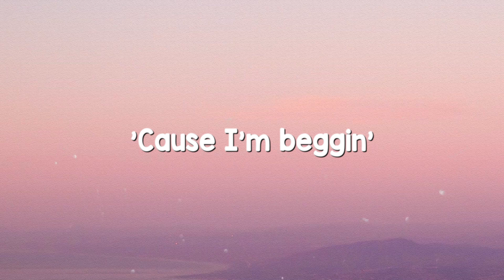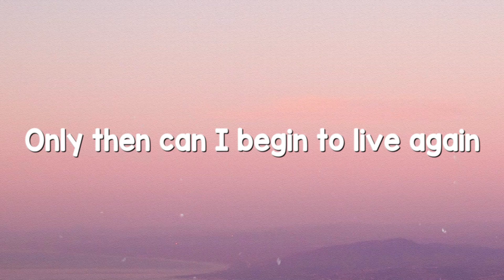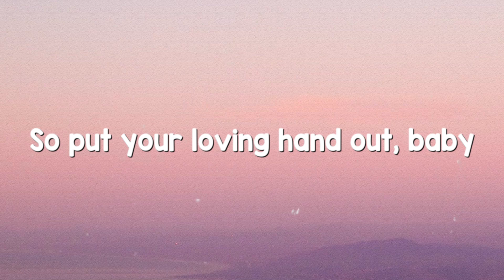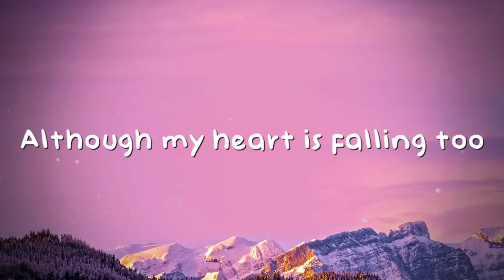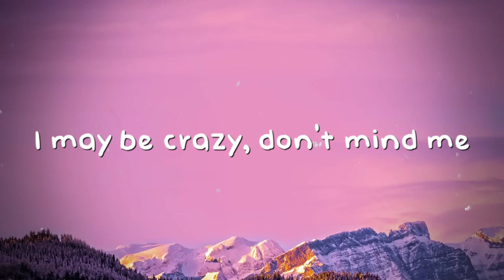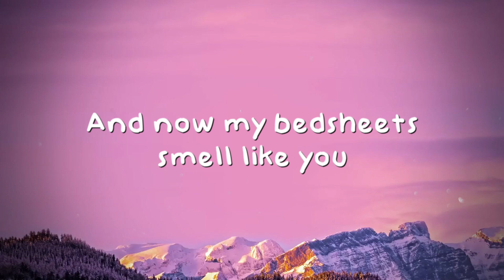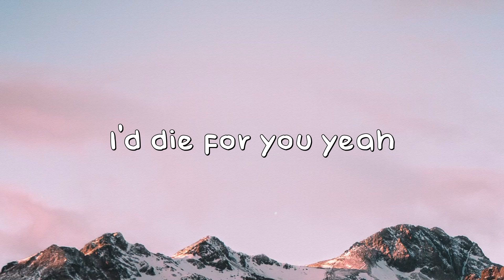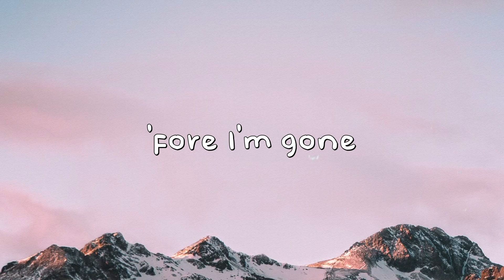Beggin - Måneskin {Letra} 💕